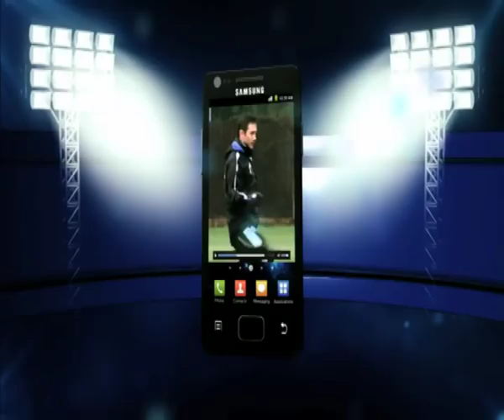Chelsea FC - Cesar Azpilicueta First Interview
Cesar Azpilicueta spoke to Chelsea TV for the first time since joining the club